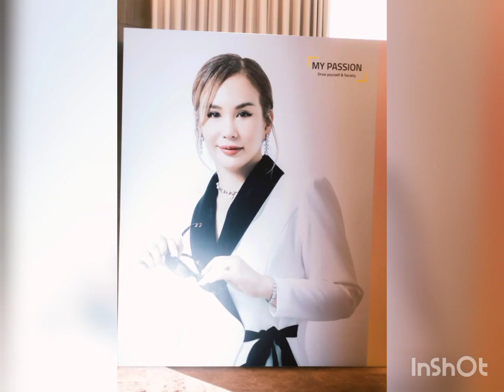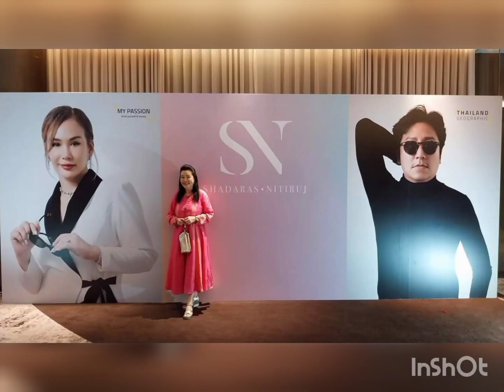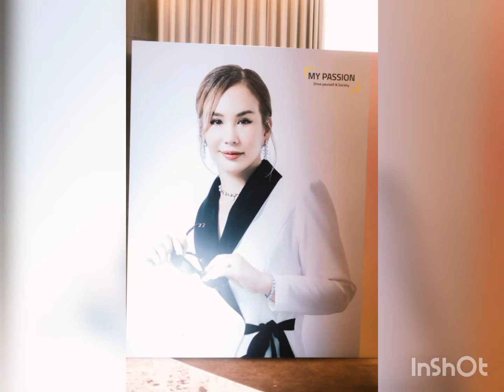10 กันยายน ค.ศ. 2023